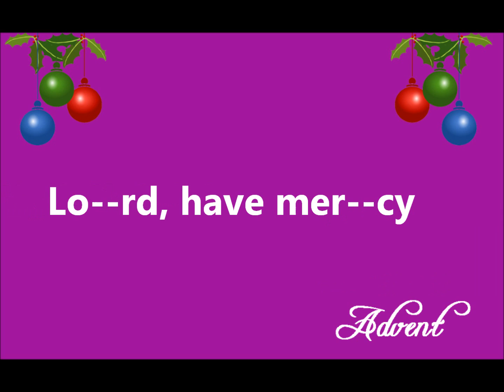Kyrie- Lord Have Mercy